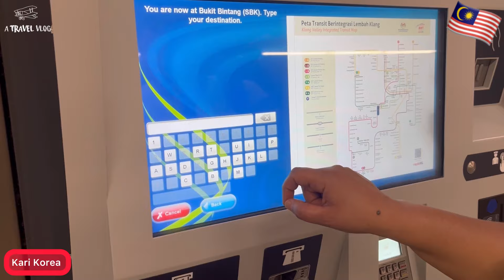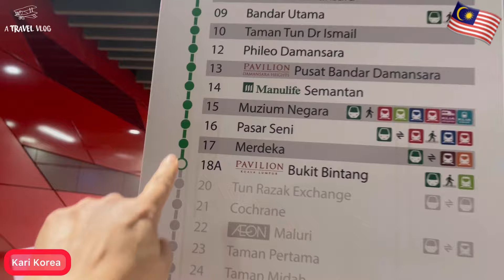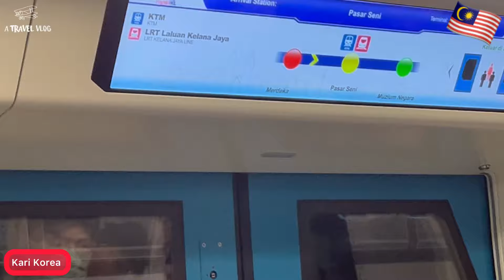مشيت للحديقة في ماليزيا 🇲🇾 اشمن وسيلة المواصلات خديت و بشحال 😱😳الصدمة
مشينا للحديقة في ماليزيا كوالالمبور و ختاريت ارخص وسيلة المواصلات و تصدمت في الثمن و شحال قريب للهوسطل ديالي نقدر نمشي على رجلي